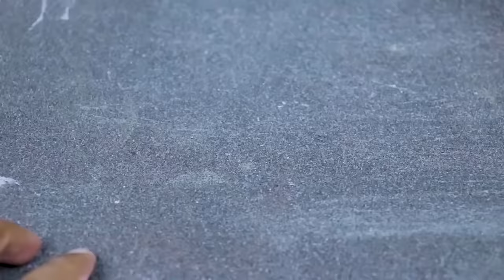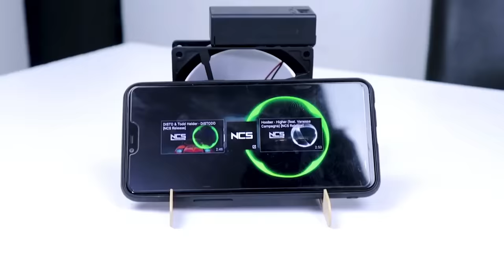Top 10 Best Life Hacks that I Have Done In 2021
JLCPCB $2 for 1-8 Layers 5 PCBs.

Hi Dear,,,
They are:
* Life Hacks
* Home Made
* Craft

Now I am sharing with you top 10 best life hacks that i have done in 2021

Your Need:
* Dc Motor
* 9V Battery
* On\Off Switch
* Wire
* Wood
* Led Light
* 3.7V Battery
* Solder
* Solder Wire
* Glue Gun
_______ ETC _______